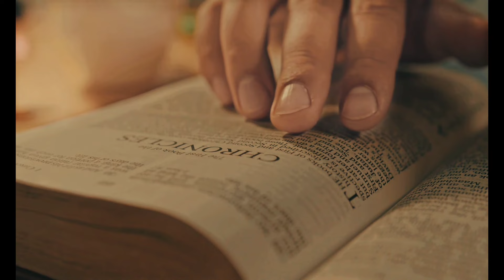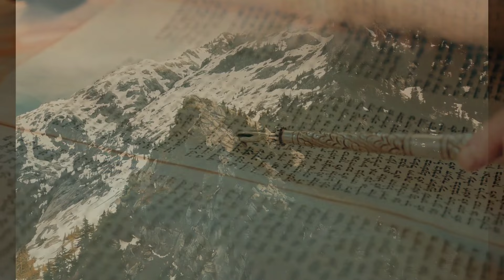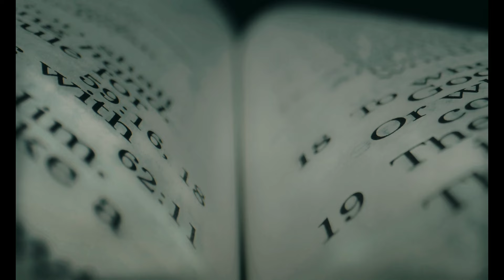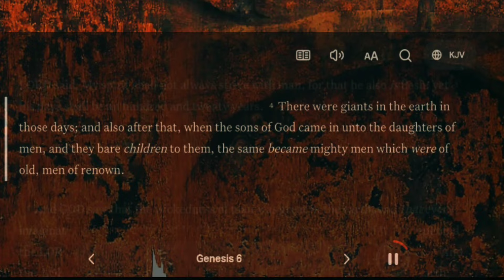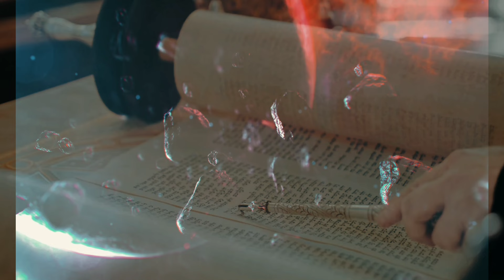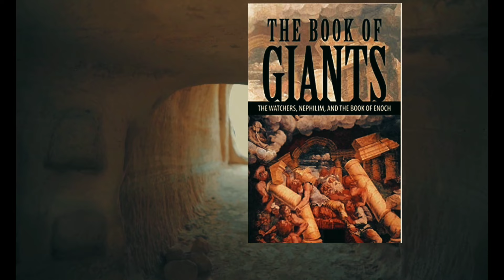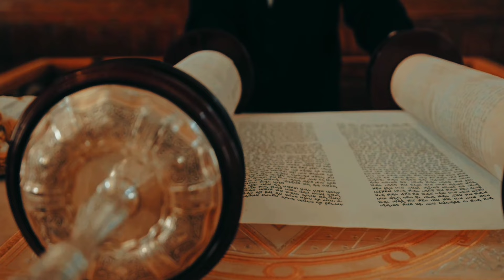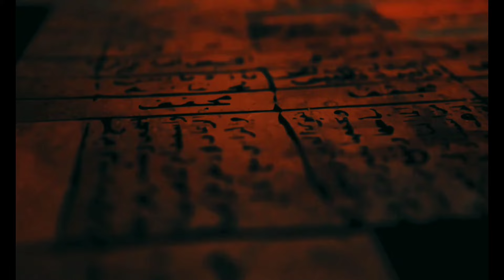Nephilim;A race of giant from ancient manuscripts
The Nephilim (/ˈnɛfɪˌlɪm/; Hebrew: נְפִילִים Nəfīlīm) are mysterious beings or people in the Hebrew Bible who are described as being large and strong. The Hebrew word Nephilim is sometimes translated as "giants", and sometimes taken to mean "the fallen ones". Their origins are disputed. Some, including the author of the Book of Enoch, view them as offspring of fallen angels and humans.Others view them as offspring of the descendants of Seth and Cain.
Intro: 0:00
Chapter 1: 3:04
Chapter 2: 6:20
Chapter 3: 9:17
Chapter 4: 12:06
Chapter 5: 14:29
Chapter 6: 17:33
Chapter 7: 21:04